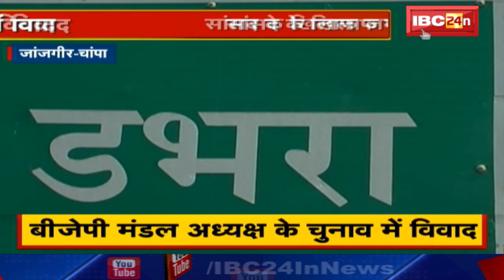Janjgir: BJP Board President के Election में विवाद | सांसद Guharam Ajgalle के खिलाफ जमकर की नारेबाजी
IBC24, Janjgir, BJP Board President के Election में विवाद, सांसद Guharam Ajgalle के खिलाफ जमकर की नारेबाजी

Incoming Search Terms: